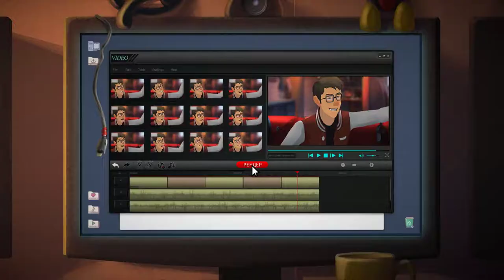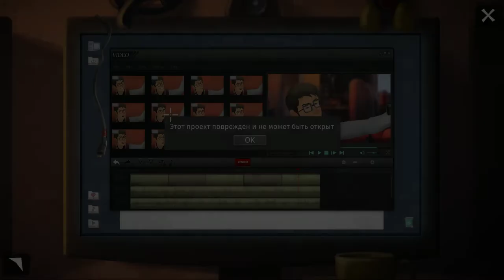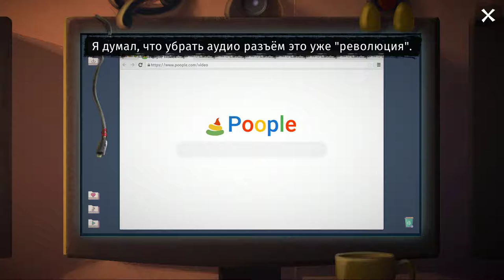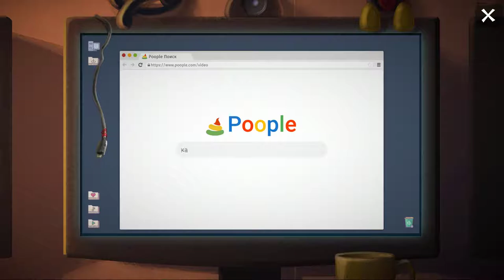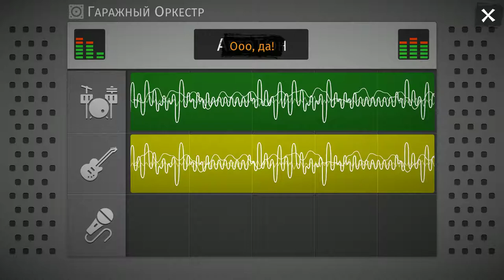Angelo and Deemon: One Hell of a Quest / Gameplay + Full Walkthrough Part1/2 (No Commentary)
Великолепный юмористический Point & Click квест в лучших традициях старой школы! Все диалоги полностью озвучены, а сама игра изобилует шутками/фразами/отсылками на знаменитые фильмы и игры.

Сюжет:
Юного блогера по ошибке смерть забирает в Ад. Парень не теряется. По дороге Анжело встречает попутчика. Этот забавный, крылатый друг не даст заскучать и будет всячески помогать Анжело в его нелегком, но увлекательном путешествии…

Графика и звук:
Отличный квест. Порадовала классическая, ручная рисовка рисовка. Меня утомили инди с мозолящим глаза пиксель артом. Тут яркая, сочная картинка + анимация. Все диалоги озвучены на разные голоса: клевая английская озвучка и достаточно неплохой русский перевод. Есть некоторые неточности с озвучкой, но смысл фраз сохранен, а некоторые несовпадения придают игре еще больше веселья.

Геймплей:
Геймплей классический: собираем и используем предметы, общаемся с персонажами.

С юмором у создателей все в порядке. Почти в каждой фразе есть шутки и отсылки на знаменитые произведения. Тут можно встретить героев известных игр, услышать крылатые выражения из фильмов и найти кучу отсылок на популярные блокбастеры.

Прохождение займет около 2,5 - 3 часов. Не все загадки логичные, но нам в помощь дают виртуальный голосовой помощник (на внутриигровом телефоне). В любой момент можно попросить подсказку, открыв инвентарь и нажав на иконку микрофона.

Итог:
Всем любителям квестов рекомендую в коллекцию. Шикарный квест. Даже не верится, что небольшой команде удалось создать такую замечательную игру. В конце есть намек на продолжение. Буду ждать новых приключений Анжело в Раю!

Из минусов: довольно высокая цена и небольшая продолжительность (2,5 - 3,5 часа).

Если вам понравился обзор, информация была полезной / интересной, то поддержите лайком или комментарием.